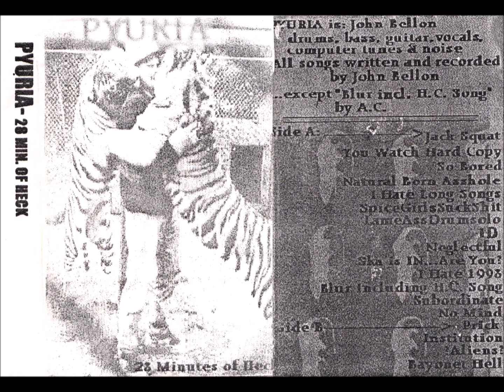Pyuria - "28 Minutes Of Heck" Demo (FULL)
One-man grindcore from Canada, released in 1998, probably. There's 12 more songs than titles listed on the cover. Not sure why.